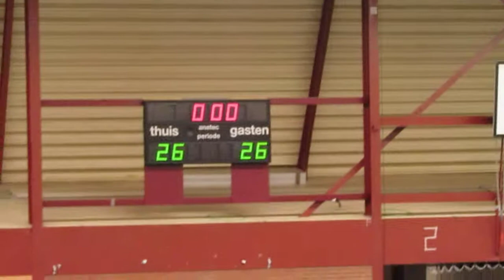HB1 SWIFT . LHV - SWIFT (4)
LHV HB1 - SWIFT HB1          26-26

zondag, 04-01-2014